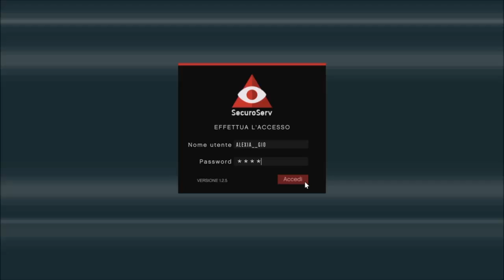GTA ON LINE 1.43 COME SALVARE LA BORSA DELLE RAPINE